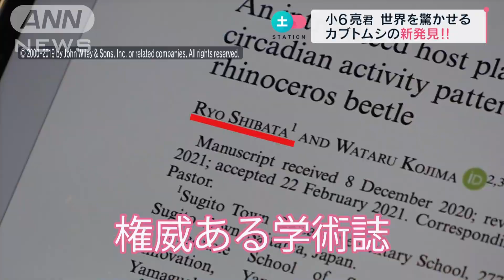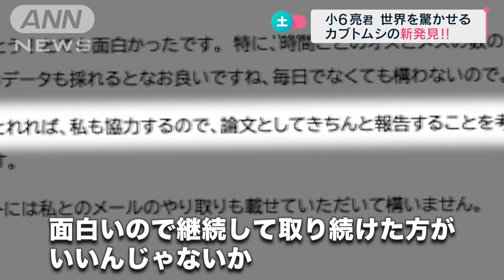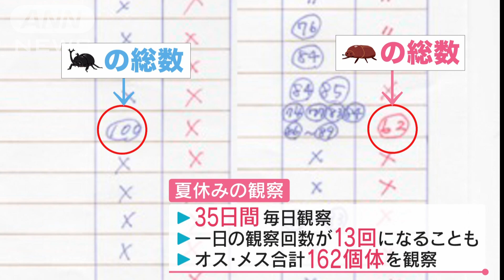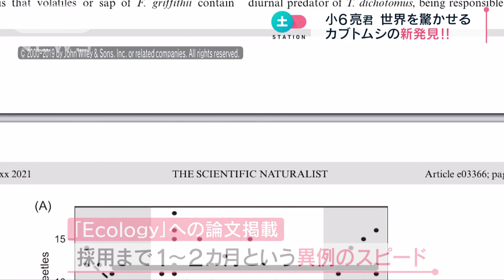【新発見】小６自由研究が論文に…世界の研究者賞賛カブトムシは夜行性じゃなかった！？A 12-year-old boy’s summer research published in “Ecology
埼玉県に住む小学校6年生の柴田亮君、12歳。
彼のすごいところは、手先の器用なカードマジック！
ではなくて・・・
実は亮君、カブトムシの「常識」を覆す新発見をした、カブトムシ研究者なんです。

亮君の研究は、なんとアメリカの権威ある生態学の雑誌に掲載されました。
亮君と論文の共同発表をした山口大学の小島渉講師は・・・
「ただただ、驚きました」
いったい彼はどんな“新発見”をしたのでしょうか？

幼い頃からカブトムシの観察が大好きだった亮君。
よく近所にあるクヌギの木にカブトムシを見に行っていました。

柴田亮くん （12歳）
「その（クヌギの）木が切られちゃった時はすごく泣いて、
　2年間はカブトムシにほとんど会ってなくてすごく悲しかったです」

大好きだったクヌギの木がなくなり、一時は悲しみに暮れた亮君。

小学4年生の時、意外な場所にカブトムシが現れました。
その場所は、なんと自宅の庭。
しかも、クヌギではなく亜熱帯原産の庭木「シマトネリコ」の木でした。

さらに、亮君は不思議なことに気が付きます。
「何故か昼間も多くのカブトムシが集まっているので、それがすごく不思議で調べてみました」

本来「夜行性」であるはずのカブトムシが、なぜ「シマトネリコ」の木には昼夜を問わず集まるのか？
そのなぞを解きたくて、亮君は観察をはじめました。
木に訪れるカブトムシのオス・メスの数と時間を記録するなど、自由研究として毎日観察を続け・・・

「図書館でカブトムシというのが題名につくものを全て本を借りてきて、シマトネリコについて書いてないかなと読んでいました」

すると、ある本にこんなヒントをみつけました。
『なぜかわからないが、シマトネリコには多くのカブトムシが集まっている』

その本の著者で、カブトムシの研究者である山口大学の小島渉先生に、亮君は自由研究の結果を送りました。

それを見た小島先生は・・・
「科学的に誰も今まで調べことがなくて論文にする価値がある。
　面白いので継続して取り続けた方がいいんじゃないかということを言った」

“夜行性”といわれるカブトムシ。
それが、“シマトネリコ”の木では、昼夜を問わず活動するという亮君が見つけた事実は、科学的にまだ証明されていませんでした。
小島先生から観察を続けるようアドバイスをうけた亮君。
翌年は、さらに夢中で観察しました。

「時間ごとにランダムに、いろんな時間に個体ごとに印をつけて個体の入れ替わりも調査できるようにしました」
深夜は両親に動画をとってもらい観察。
去年の夏休みを利用し35日間、早朝から夜まで、多いときには1日13回も観察し、オスのカブトムシ100体、メスのカブトムシ62体、計162個体の記録をとりました。
「終わった後見たらこんなにいたんだって、こんな多くのカブトムシに印をつけたんだってびっくりしましたね。
　一日一日があっという間で。生活の中に研究が溶け込んでいる感じですごい毎回楽しみでした」

亮君の観察記録は、「夜行性」のカブトムシが植物によっては日中も活動するということを証明していました。
小島先生が、それを論文にまとめ、生態学の権威ある雑誌「Ecology」へ投稿すると異例の速さで採用され、亮君の“新発見”は、世界に認められたのです。